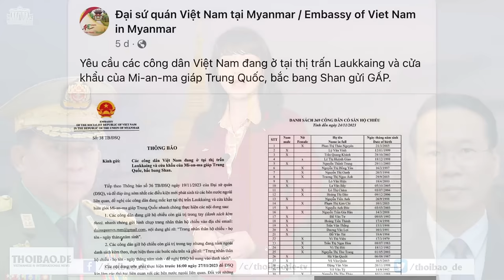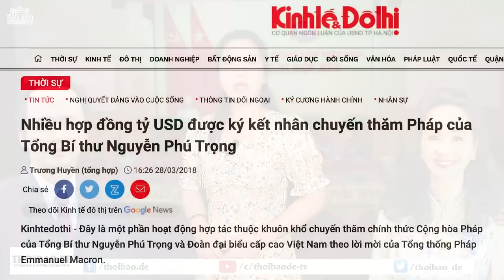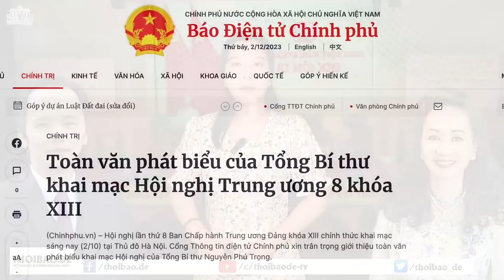166 người Việt kẹt giữa vùng "ẩu đả" Myanmar kêu trời vì hết lương thực!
166 người bị lừa sang làm việc cho những công ty cờ bạc trực tuyến ở phía bắc Myanmar, được quân đội của chính quyền quân sự giải cứu vào ngày 20/10 vừa qua, và sau đó được bố trí sống tạm trong một trường học bị bỏ hoang. Đây là vùng có chiến sự giữa quân đội Myanmar và các nhóm phiến quân.